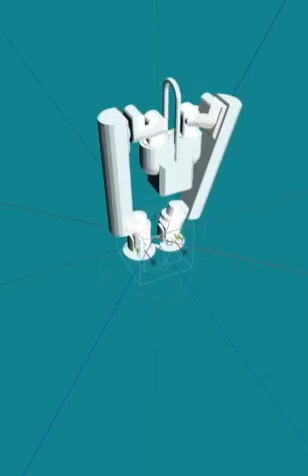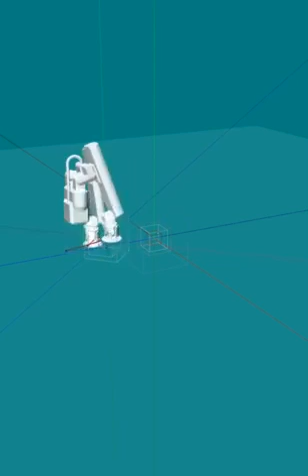7axis bipedal walking machine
I miss Google’ robot so I made it once. It based on the Stanford robot arm, but one axis is added to create a 7-axis walking platform. Redundancy can makes motion and emotion.